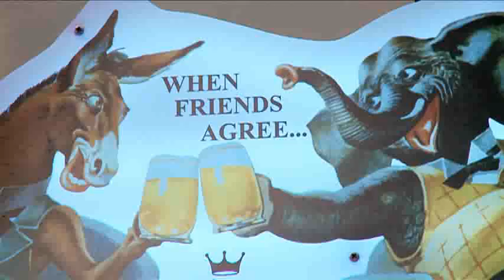Washington Sketch - Buzzword Bingo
Dana Milbank's Washington Sketch - hilarious take on the final debate.